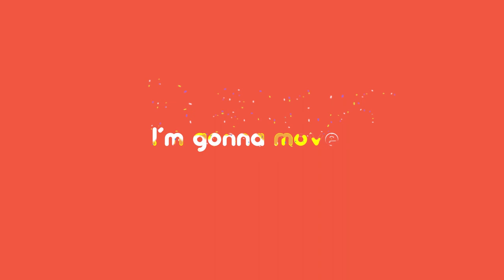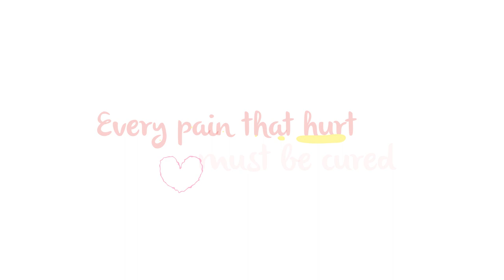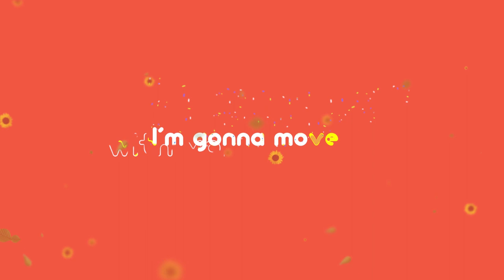SEVRES - Run Endlessly (Official Lyric Video)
Run Endlessly Official Lyric Video
 of sevres's debut single.
Follow sevres on :
Credits :
Lyrics and Vocal Composed by Dandy Zavero & Reyn Andri Parasi
Produced by Adeir
Music Directed by Agung Dwis & Angga Marthav
Music Composed by sevres and their Bands ; Agung Dwis (Guitar) Rey Ridwan (Keyboard) Rudi Obek (Bass) Agung Febri Rheiza (Drum)
Mixed and Mastered by STV Record
Recorded in Qq Record
Artworked by Khairilnwr
Management and Labeled by Sintesa Production
Distributed by : Irish Musid ID
Copyright and Released On :
June, 5th 2020